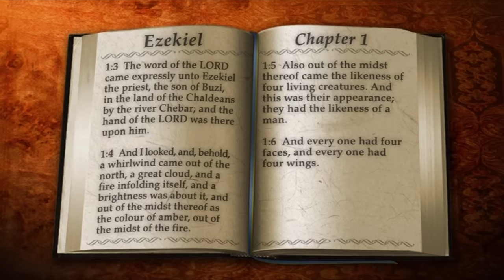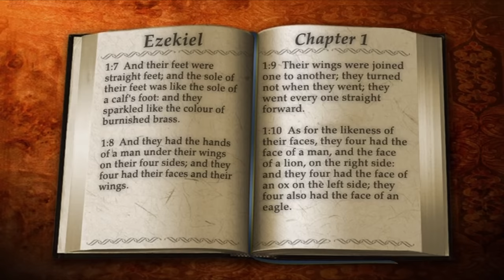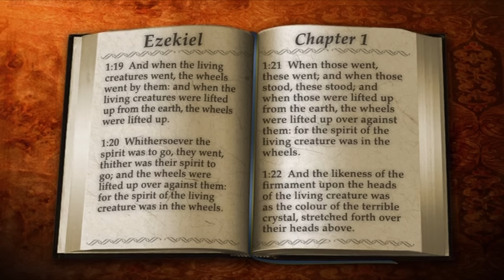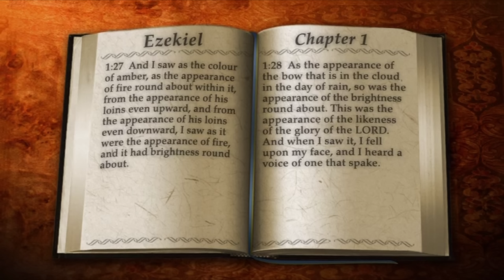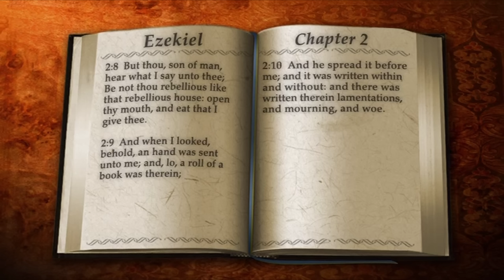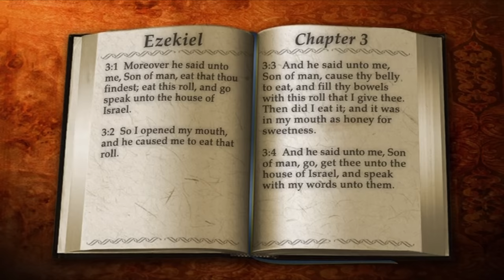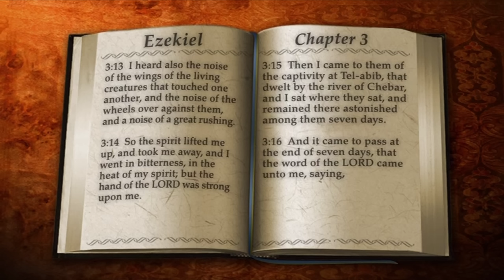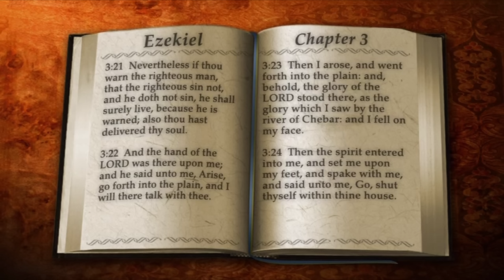26 | Book of Ezekiel | Read by Alexander Scourby | AUDIO & TEXT | FREE on YouTube | GOD IS LOVE!